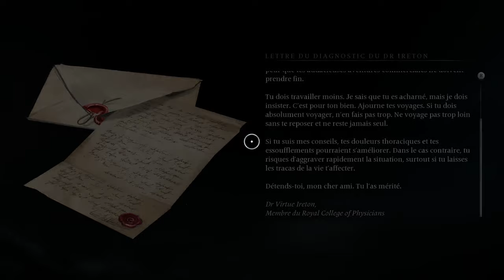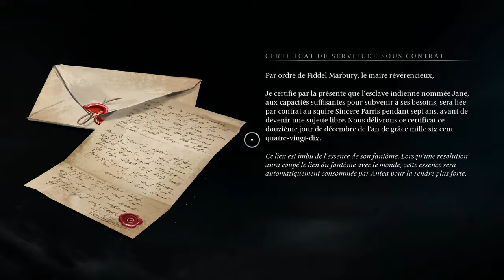BANISHERS GHOSTS OF NEW EDEN - EP21 - Un passage secret ou il faut réfléchir [FR]